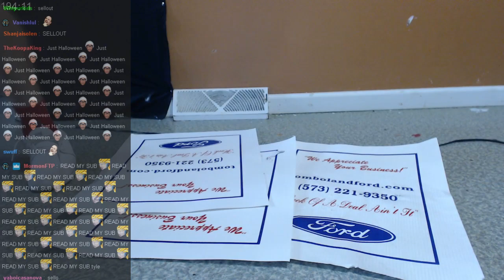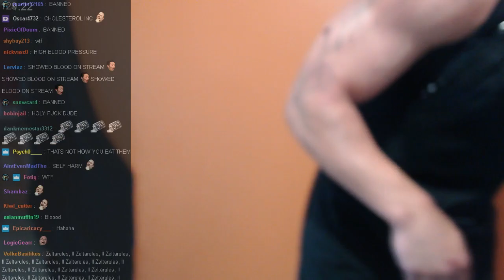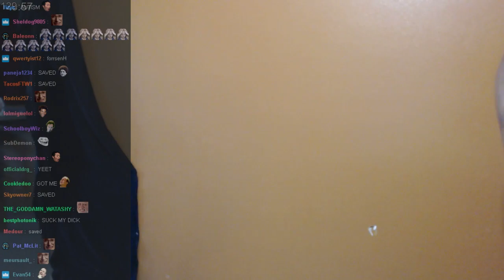PUMPKIN CARVING WITH TYLER1